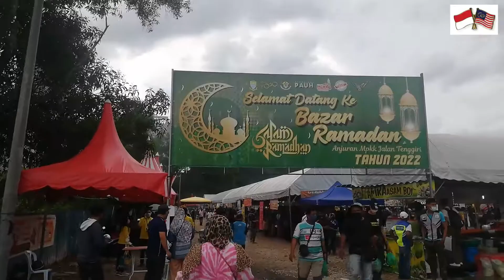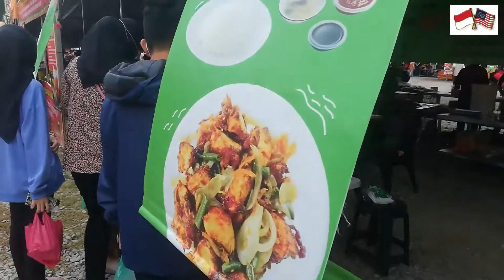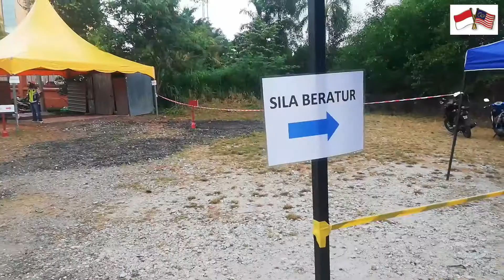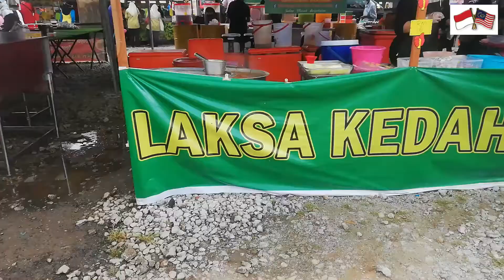KE UNIKAN BAZAR RAMADHAN DI MALAYSIA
Assalamualaikum guys dan salam sejahtera.. Semoga anda semua sentiasa dalam rahmat Allah..
Hari ini abang bro dan isteri.. Mau jalan jalan mencari juadah untuk berbuka puasa.. Baz ramadhan di seberang jaya dan jugak di ban busuk penanti kubang semang guys..